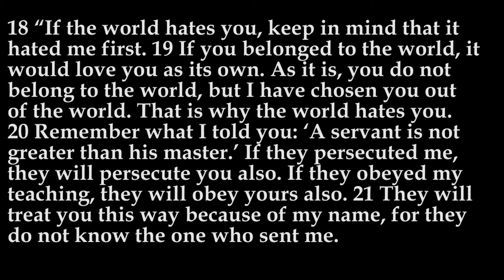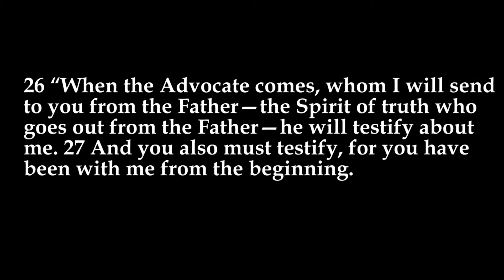Wednesday Night Bible Study, April 28th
Join Brian tonight as we close out John 15